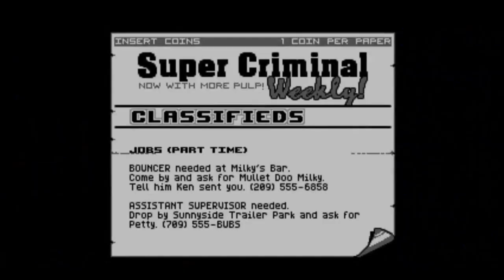CPTV Mosh Pit: Retro City Rampage (With Sid)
Take everything that makes GTA fun and cram it down into an NES sized package and you get Retro City Rampage.  Add two dudes with stupidly extensive pop culture knowledge and bad voices and you have some good TV.